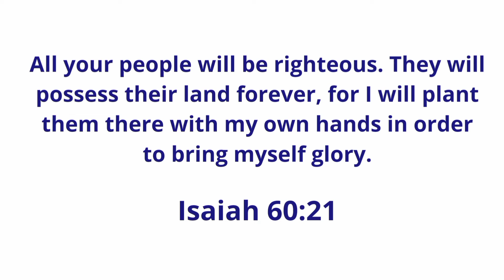Today's Gospel (12.07.2021) | இன்றைய நற்செய்தி | God's word | Sis. Sheriba Shaji